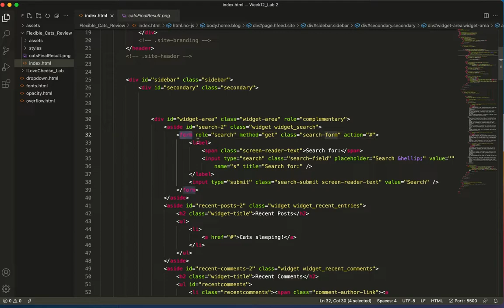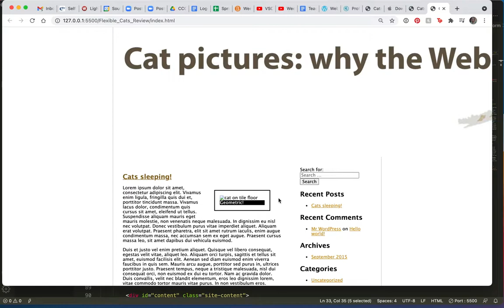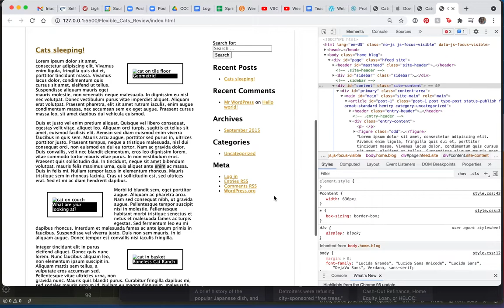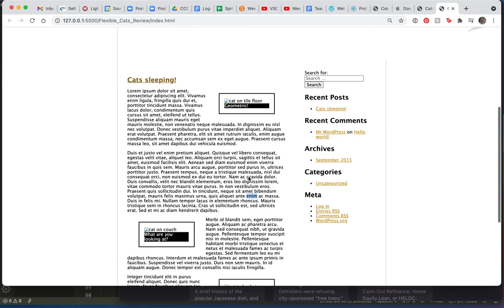Week12-Cat(a)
CNMS 165, SMCC, Flexible Cats